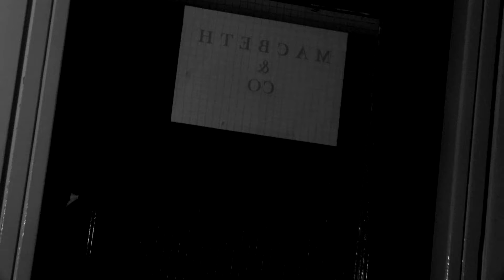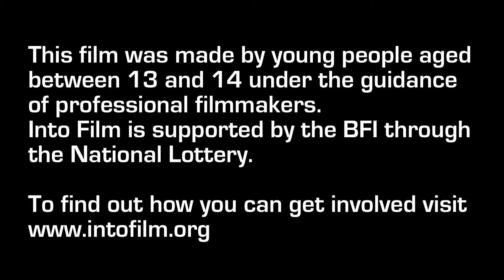Lady Of Dunsinane - Shakespeare 400 - Into Film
Following the prophecy given to him by three witches, Macbeth considers murdering his friend King Duncan and taking the throne. Lady Macbeth pushes him down this precarious path and plans the king’s final demise.

This film was made as part of our Shakespeare 400 programme in support of the yearlong celebrations of Shakespeare’s legacy, 400 years after his death. This programme delivered by BFI Film Academy Network venues across the UK engaged schools to enable young people aged 11-16 years to create modern interpretations of Shakespeare texts.

Supported by the BFI, Into Film is the UK’s film learning programme for 5-19 year olds, encouraging and enabling watching, making and critical understanding of film in one accessible offer.